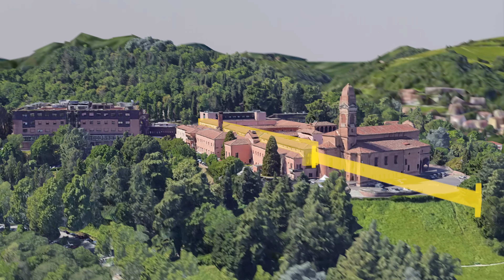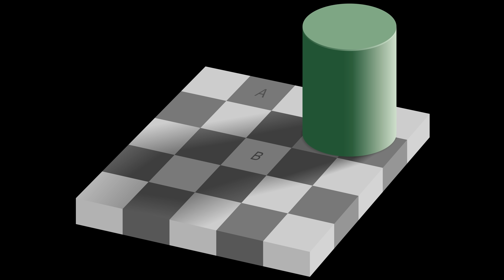Vista Paradox: Il cannocchiale di Bologna non è un'illusione ottica!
Il cannocchiale di Bologna - effetto Vista Paradox

00:00 Intro
01:18 il corridoio
02:53 definizione di illusione ottica
03:30 definizione di illusione percettiva
04:44 l'illusione percettiva del cannocchiale
05:55 percezione in video con l'effetto Vertigo
06:44 conclusioni

Oggi ti voglio parlare del cannocchiale di Bologna, un’opera di illusione percettiva creata nel seicento, unica al mondo per dimensione e tipologia.

Siamo A San Michele in Bosco, un antico monastero olivetano che si erge su uno dei primi colli bolognesi, un lungo corridoio lungo 162 metri, allineato perfettamente sia nell’orientamento sia in elevazione sul livello del mare, con la terrazza superiore del monumento più alto di Bologna: la Torre degli Asinelli, che dista circa 1400mt, da sempre simbolo di prestigio della città, affiancata dalla caratteristica “garisenda” torre pendente tenuta sotto stretta sorveglianza. La posizione del monastero alla medesima altezza della torre non è casuale: ai tempi una questione molto più di rilievo di quando oggi possa sembrare.

L’illusione ottica è qualcosa che coinvolge la deformazione o la distorsione dei raggi di luce: possiamo quindi definire come illusione ottica quella di un prisma, di un cristallo, di una o più lenti in movimento, anche i giochi di specchi come quelli che si trovano nei Luna Park, il caleidoscopio, i corpi immersi nell’acqua che appaiono schiacciati quando visti di lato, sono tutte forme di illusioni ottiche proprio perché è la luce che viene deviata fisicamente prima ancora di arrivare al nostro occhio.

Tutte le illusioni che appaiono come una distorsione della realtà, ma non fanno uso di ottiche o corpi riflettenti, sono illusioni percettive in quanto l’alterazione data dall’illusione risiede esclusivamente all’interno del nostro cervello e di come vengono interpretate le immagini reali.

ad esempio i lavori di Escher, un grande maestro delle illusioni prospettiche, i famosi trompe loeil , una vasta gamma di giochi di linee e forme che combinate generano diversi tipi di movimento o di dimensioni,  sono tutte illusioni percettive, in quanto è il nostro cervello a percepire e interpretare un risultato diverso dalla realtà.

Una categoria ben precisa di queste illusioni è stata creata e studiata dallo psicologopsichiatra Mario Ponzo all’inizio del xx secolo.

Tale illusione infatti rende oggetti della stessa dimensione apparenti come di dimensioni estremamente diverse sulla base della posizione nell’immagine e del contesto che lo circonda.

È proprio questo l’effetto che è possibile sperimentare nel corridoio di San Michele in Bosco, t  orniamo quindi a Bologna e cerchiamo di capire perchè viene soprannominato “cannocchiale”

Il fenomeno si rende evidente partendo dalla finestra rivolta a nord, verso la torre, dalla quale si ha una suggestiva vista panoramica sulla città.

Indietreggiando e Allontanandosi gradualmente dalla torre lungo il corridoio si vede la torre farsi sempre più “grande”.

Per ottenere un’immagine ancora più chiara e rendere maggiormente visibile il fenomeno ho provato a realizzare un modello 3d. Tuffandoci direttamente nel corridoio e procedendo in linea retta ecco il risultato. La torre quasi non cambia la sua dimensione mentre la finestra sul fondo si avvicina sempre di più.
In video il fenomeno è meno forte, nella realtà la sensazione che si ha assomiglia a quella creata per il film “la donna che visse due volte” di Alfred Hitchcock, nella quale la camera si allontana mentre la focale (lo Zoom) viene compensato.
Quello che stai vedendo ora è proprio una simulazione dell’effetto “vertigo” che ho voluto ricreare in 3d: sto zoomando mentre allontano il punto di vista. Si ho barato! questa è a tutti gli effetti una illusione ottica, in quanto uso una focale (virtuale) differente in base alla posizione. Ma credetemi che dal vivo l’effetto nel nostro cervello si avvicina tantissimo a questo.
Questo video nasce, oltre che dalla mia voglia di condividere qualcosa di spettacolare, anche dalla conferenza che si è tenuta nella sala Vasari dell'Istituto ortopedico Rizzoli dove due neuro scienziati hanno mostrato il fenomeno raccontando anche molti altri aspetti.